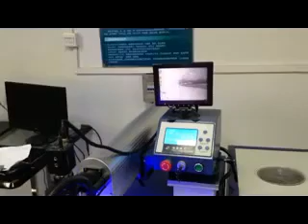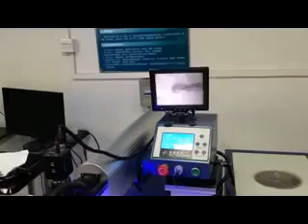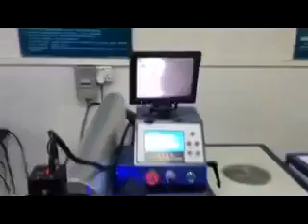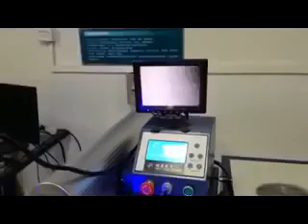lasercuttingmachine weldingmachine die mould weldman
LASER WELDING MACHINE
CONNECT with Weldman
KRISHNA ELECTRICALS
ABOUT  Our company supplies different kinds of welding machines. High quality and favorable price. We′re pleased to get your Inquiry and we will come back to as soon as possible. We stick to the principle of "quality first, service first, continuous improvement and innovation to meet the customers" for the management and "zero defect, zero complaints" as the quality objective
Krishna Electricals is the high-tech enterprise with R&D, manufacture, sales integrated. "To be the most cost-effective national brand in welding area. " "concentrated in welding, diligent in service" as the core value of weldman. "Innovative, positive and pragmatic" are management principles of WELDMAN; WELDMAN inputs and reforms the new technology constantly, thereby enhance the production efficiency, and professional EMS position. To be the customer′s best partner, WELDMAN persists for the spirit that do anything well from the first time, to provide high quality welding products and high quality technical service for INDIA and global manufacturing through total quality management and each process of continuous improvement.